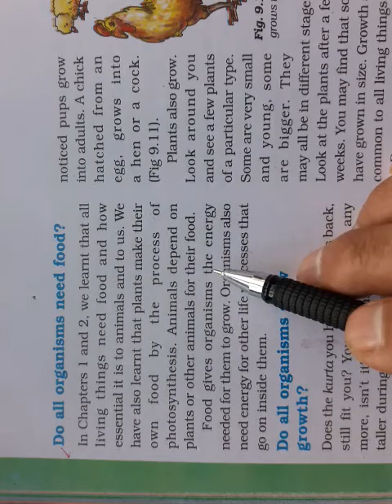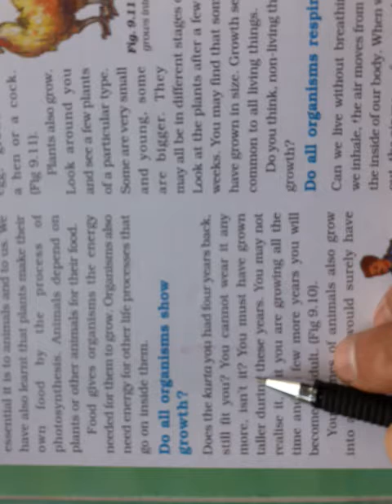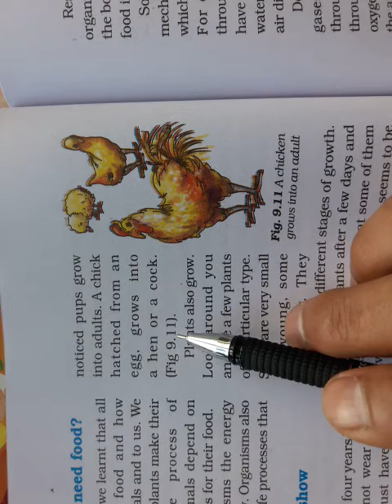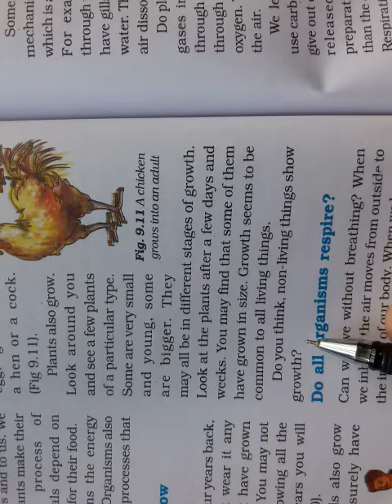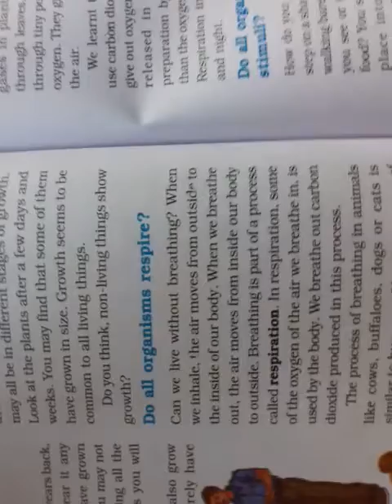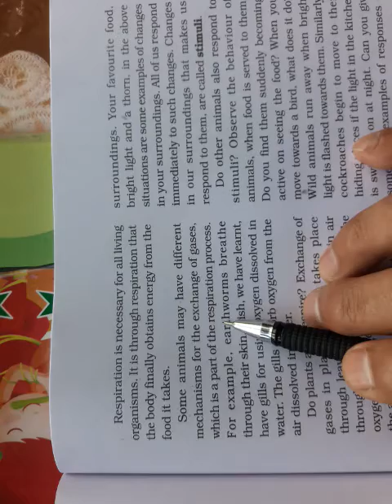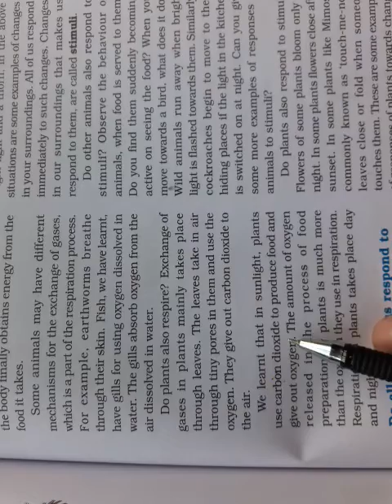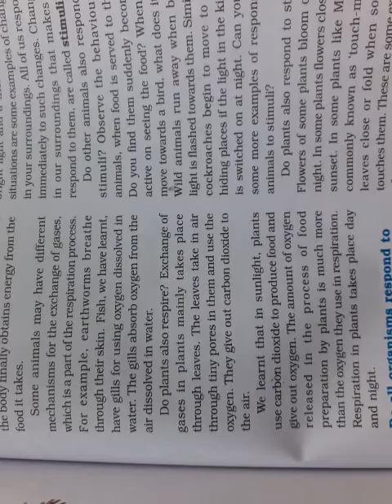Bisht Classes ,Class 6 , Science , Chapter 9 , The Living Organisms - Characteristics and Habitats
All Living Organisms Characteristics -
1. Need Food
2. Show Growth
3. Respiration